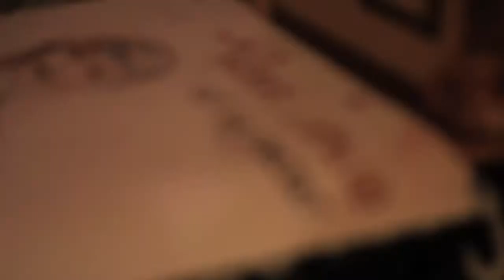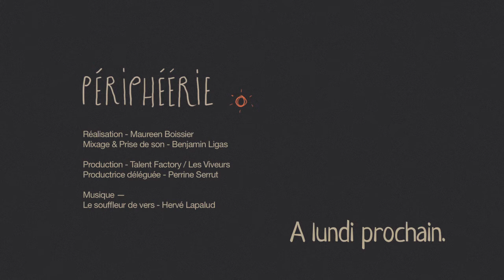Souffleur de rêves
Mais en fait, Hervé Lapalud, c'est qui ?

Réalisation - Maureen Boissier
Mixage & Prise de son - Benjamin Ligas
"Le souffleur de vers", Hervé Lapalud
Productrice déléguée - Perrine Serrut